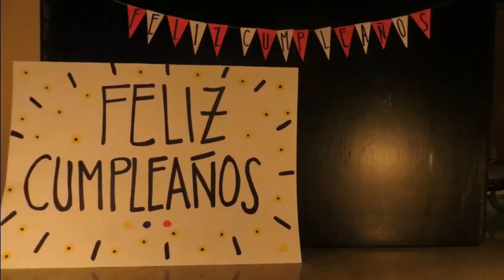Cumpleaños Feliz Weston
En nuestro sexto aniversario, nuestros niños y niñas preparados con carteles,  fondos y globos, se prepararon junto a sus profesores para regalarnos esta especial versión del Feliz Cumpleaños 2020.